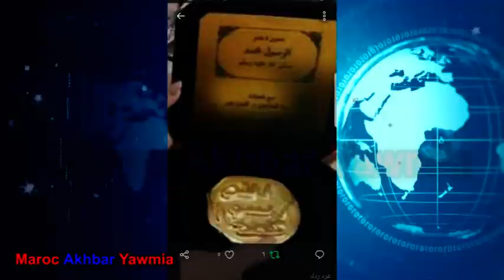غضب في السعودية بعد تكريم فنانة مصرية بـ"ختم الرسول"